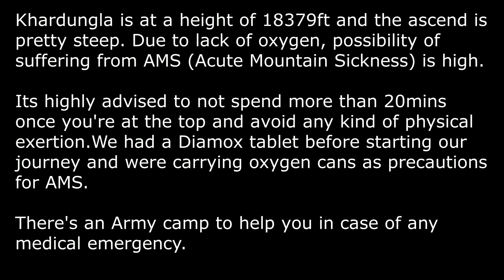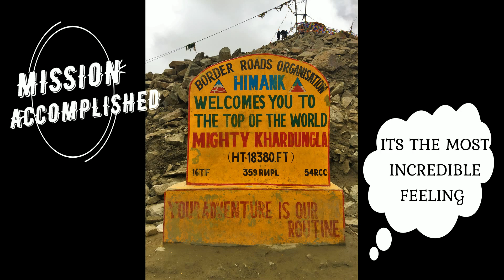KHARDUNGLA PASS | Leh to Nubra Valley Part 1 || Ladakh Road Trip : Day 6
PLEASE WATCH/STREAM ALL VIDEOS IN HD, preferably in 1080 HD FOR THE BEST VIEWING EXPERIENCE.

Thanx.